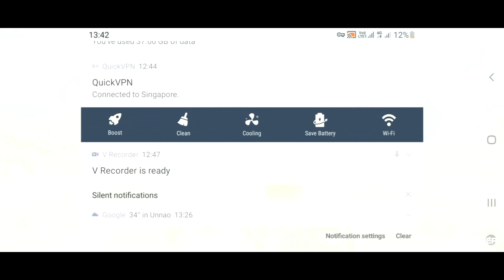FIRST WEAPON CHALLENGE |PUBG lite Gameplay |SAMSUNG A3, A5, A7, J2, J5, J7, S5, S6, S7, S9, A10, A20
Hello Guys

PUBG ID NAME‐-PANECIA亗JAY
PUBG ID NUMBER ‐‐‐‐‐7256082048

Today in this video pubg mobile lite Duo vs DUO  Gameplay land in  PilotPlaza.--- Must Most the Most Funny Clutchs And Entertainment .On YouTube must Watch  Full Gameplay Video.

PUBG MOBILE LITE PAKISTAN
PUBG MOBILE LITE PHILLIPINES
PUBG MOBILE LITE BRAZIL
PUBG MOBILE LITE BANGLADESH

GodPraveenYT
Gamo boy
Insane Lion
God Tushar Op
Levinho